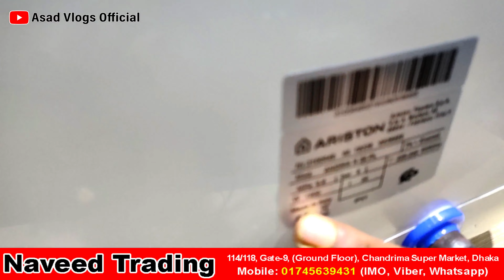Ariston Geyser Price in Bangladesh | গিজারের জগতে সেরা গিজার | Asad Vlogs Official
✅ Shop Name: Naveed Trading
✅ Address: 114/118, Chandrima Super Market, gate-9, Ground Floor, New Market, Dhaka, Bangladesh.
# ঢাকার বাইরে কুরিয়ার করা হয়-প্রোডাক্ট এর উপর ১০০০ টাকা এডভান্স পরিশোধ করতে হবে, প্রত্যেকটি পণ্য কন্ডিশনে কুরিয়ার করা হবে, ঢাকার ভিতরে Cash on Delivery দেয়া হয়।